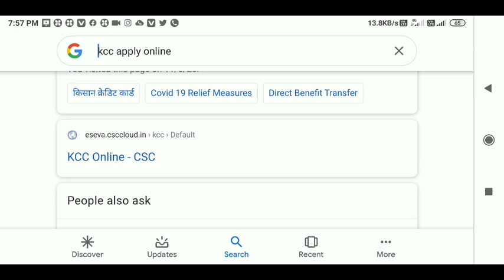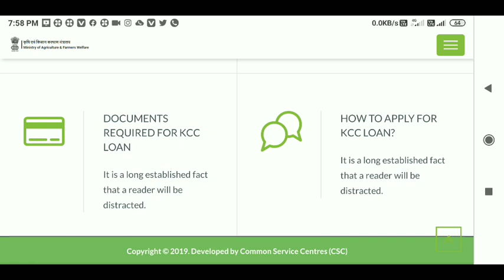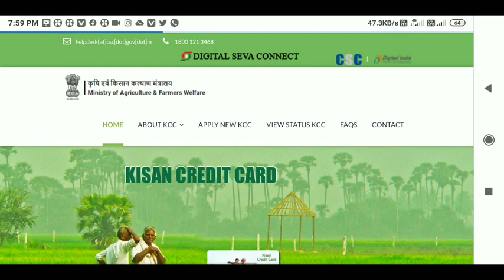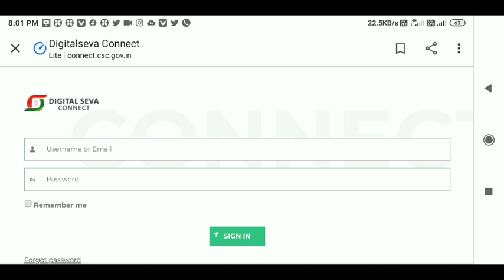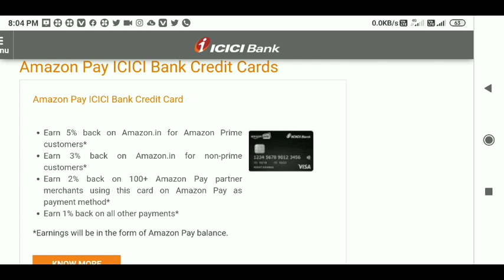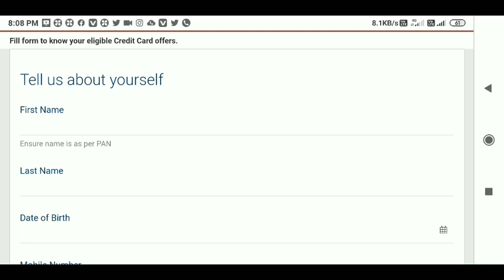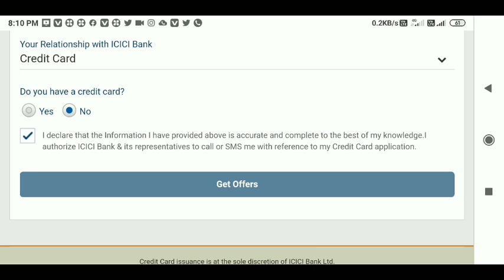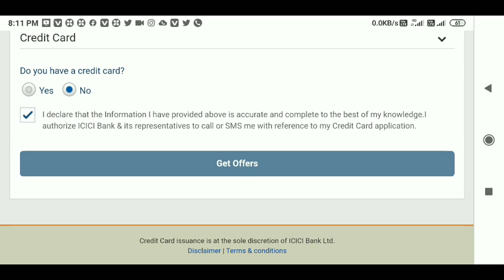pm Kisan credit card online apply KCC online apply2020। क्रेडिट कार्ड बनवाने के लिए कैसे अप्लाई करें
hello friends

किसान भाइयों इस  वीडियो में बताया गया है कि किसान क्रेडिट कार्ड कैसे अप्लाई करें यह दो प्रकार से अप्लाई कर सकते हैं ऑफलाइन और ऑनलाइन इसे क्या बेनिफिट मिलेगा और इसमें क्या लिमिट आपको मिलेगी सारा कुछ इस वीडियो में बताया गया है अगर वीडियो अच्छी लगे तो लाइक कीजिए शेयर कीजिए और चैनल को सब्सक्राइब नहीं किया तो सब्सक्राइब कर दीजिए धन्यवाद

 RAJUGANGWAR
From – Uttar Pradesh  ( India )
  youtobe